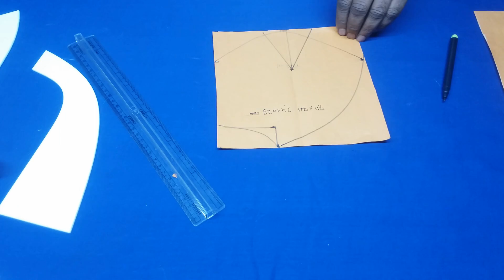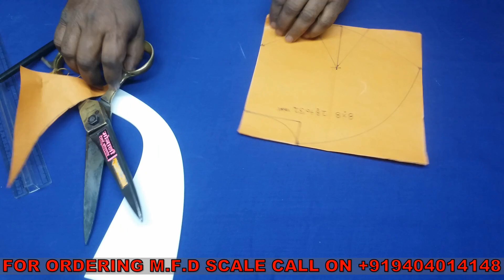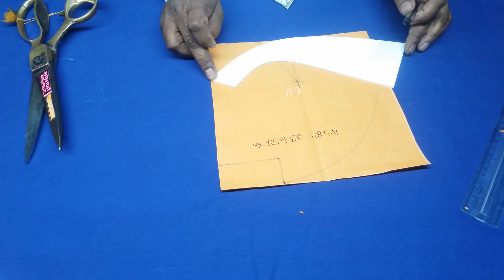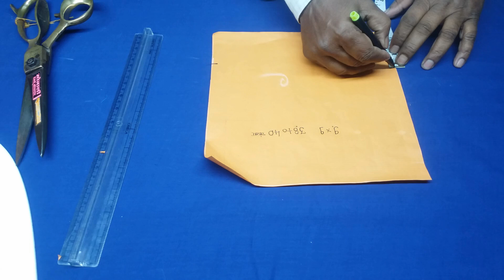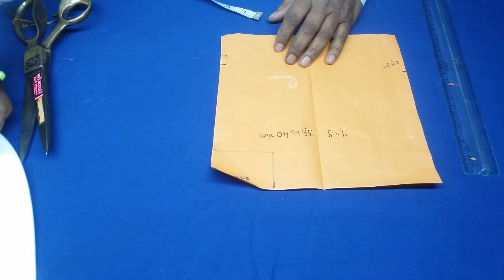M.F.D Katori Cutting In Easy Method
Monali Fashion Designing

Head Office

KOPARGAON

Gauri Shankar Housing Society , Near 13 Banglow ,
Indirapath , Kopargaon, Tal-Kopargaon, Dist- Ahmadnagar
State-Maharashtra